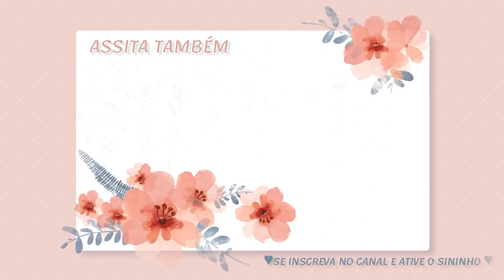MÃES TAMBÉM CHORAM E NÃO DÃO CONTA DE TUDO - MÃE DE TRÊS - Por Cah Almeida